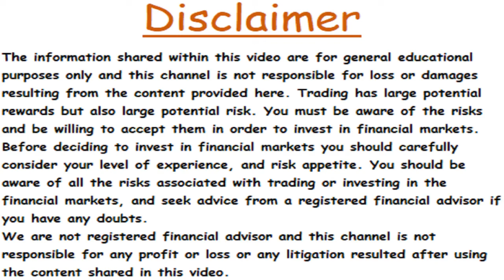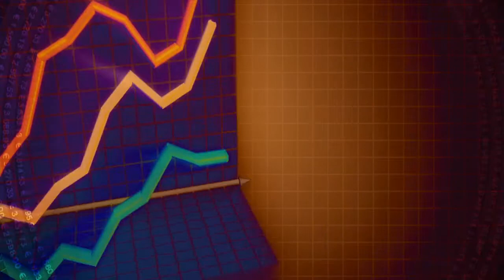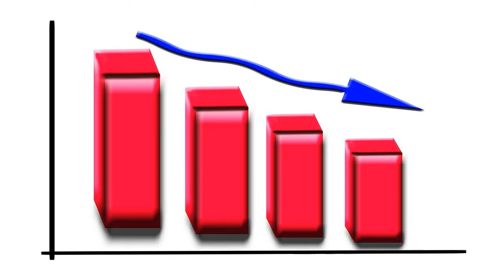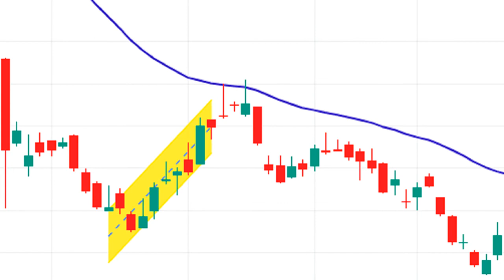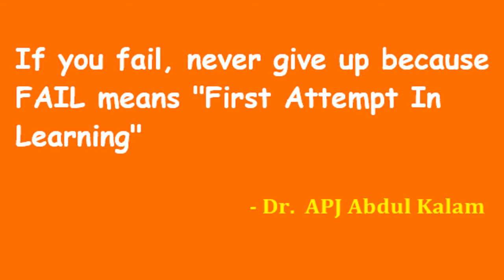Gravestone Doji Candlestick Pattern Explained ( हिंदी में ) | Gravestone Doji Trading Strategy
(Use VPN if the link is not working)